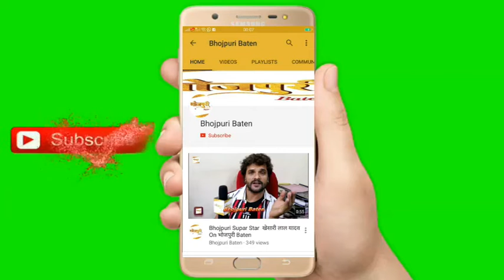Manali मै ठंडी का मज़ा लेते हुए Shooting के टाइम Rani Chatterjee ने पोस्ट की वीडियो